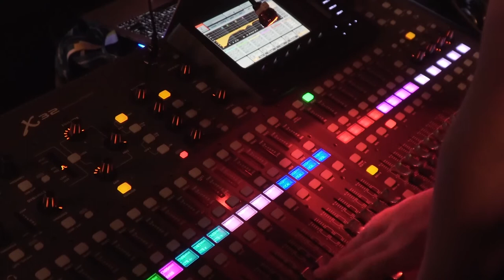MACHINA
Fourth Wall Production
MACHINA music festival is an immersive concert experience on two ends.
One is a live concert series, that takes music lovers across three genres of
music; Rock, Rap, and Folk. The other is an interactive digital experience
in virtual reality through the MACHINA APP. The festival is centered
around the thriving Toronto the music scene and the incredible artists
who work within it. MACHINA’s goal is to bring the live local music and
passion of these up and coming artists to as many people as possible.
Creating a new revenue stream for the music industry and new form of
distribution. By merging art and technology, we have successfully added
another medium for us to enjoy and consume music.

Brendan FitzGerald - Executive Producer, Lead Programmer & Designer, & Marketing Director

Kai Pinkerton - Distribution Lead

Ben McCrimmon - Artist & Repertoire & Legal Executive

Ryan Rodrigues - Lead Events Executive & Marketing Coordinator

Gavin Massey - Audio Lead